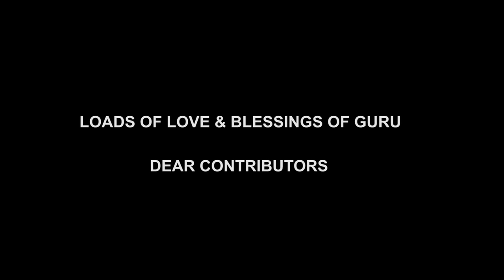We Paramporul Family Adopted a Girl for College Fees! | Jeeva Kaarunyam | Vallalar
Bank Details - Name : Mahavishnu Krishnamoorthy, 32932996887, IFSC : SBIN0016351, STATE BANK OF INDIA, Savings, Tirupur Kumar Nagar Branch, Swift Code - SBININBB129.

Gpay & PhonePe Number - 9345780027